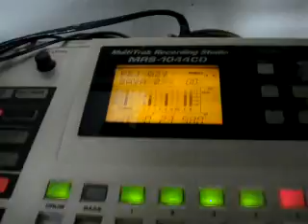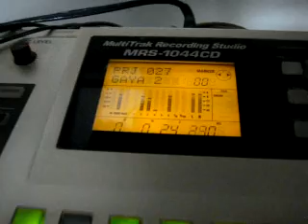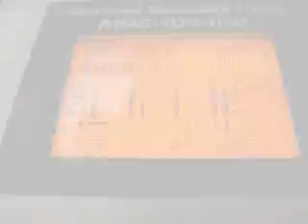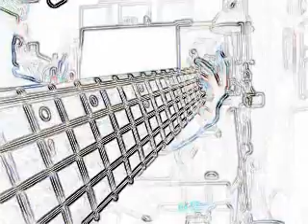GAYA-GAYA Original Music by Jessie's Project 'Psychedelia'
My first Pop Rock Music Video.
Words and Music , Video Editing, Guitar, Bass, Keyboards, and Drum Programming all by me. Thank you for viewing. Your Comments are welcome.